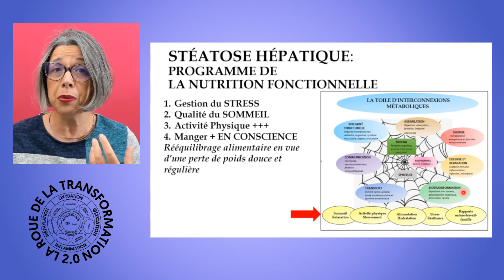Quelle est la Principale Distinction entre la Médecine Traditionnelle et la Médecine Fonctionnelle?